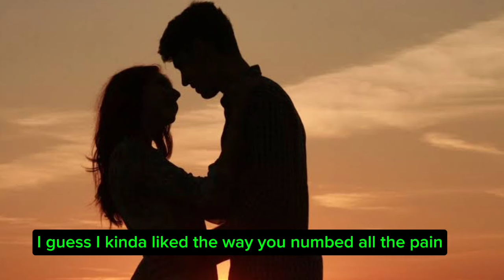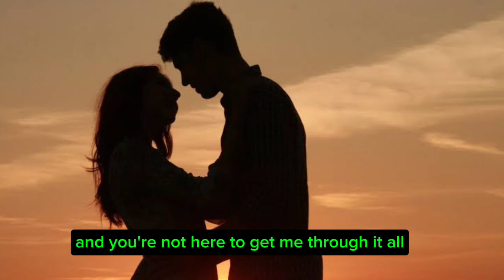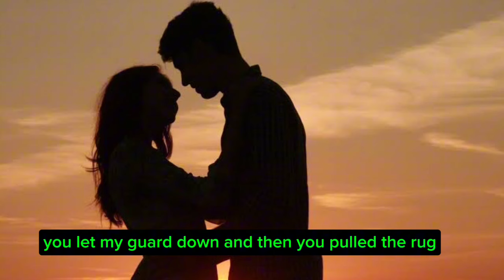Someone You Loved-lewis capaldi (lyrics)